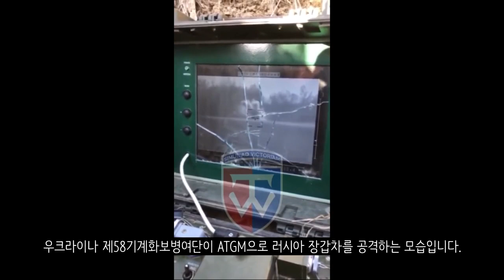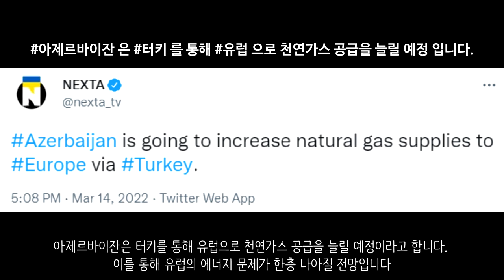[속보] 우크라이나 전쟁_푸틴, 약물부작용으로 인해 우크라이나 침공했다_우크라이나 긴급속보67_[센서 스튜디오]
우크라이나 제72기게화여단이 키이우 호스토멜에 있는 러시아군을 공격하는데 성공했다고 밝혔습니다.- 우크라이나 현지 제보(텔레그렘)

마리우폴 지역입니다. 마리우폴의 비축 식량과 식수가 고갈되었다고 합니다. 보급이 되지 않으면 수일이내로 함락될 것으로 보입니다. 러시아군은 공격 없이 이들을 고사시킬 예정일 것으로 보입니다 - 로이터
우크라이나 마리우폴은 도시의 마지막 남은 식량과 물이 고갈되고 있다고 말했습니다.
마리우폴이 공격받고 있는 모습입니다. 마리우폴은 러시아 포병과 공군에 의해 큰 타격을 받았습니다 - 우크라이나 현지 제보(텔레그렘)

마리우폴에서 러시아가 수호이25를 통해 우크라이나의 탄약고를 공격하는 모습입니다. 이는 성공적 이루어졌습니다. - 우크라이나 현지 제보(텔레그렘)

베르단스크 지역에서 러시아군이 노획한 우크라이나 해군 함정입니다. - 우크라이나 현지 제보(텔레그렘)

우크라이나 제58기계화보병여단이 ATGM으로 러시아 장갑차를 공격하는 모습입니다. - 우크라이나 현지 제보(텔레그렘)

노획된 우크라이나 장비가 러시아군에 의해 재운용되고 있습니다. - 우크라이나 현지 제보(텔레그렘)

우크라이나 제10산악강습여단의 공격을 받아 파괴된 러시아 군용장비의 모습입니다. - 우크라이나 현지 제보(텔레그렘)

러시아가 중국에 군사적 지원을 요청한 것으로 확인되었습니다. 중국에 장비 등 군사적 지원을 요청했다고 합니다. 그리고 미국을 위시한 서방이 러시아에 부과한 광범위한 제재를 타개하기 위해 중국에 추가 경제 지원의 손을 벌린 것으로도 보입니다.- 한국일보

젤렌스키 우크라이나 대통령이 전투에서 부상을 입은 병사들의 병원을 방문했습니다. 그리고 부상병들을 격려하고 훈장을 수여하기도 했습니다. - 젤렌스키 우크라이나 대통령

아제르바이잔은 터키를 통해 유럽으로 천연가스 공급을 늘릴 예정이라고 합니다. 이를 통해 유럽의 에너지 문제가 한층 나아질 전망입니다 - NEXTA

독일이 최대 35대의 미국 F-35 전투기를 구매할 예정이라고 전했습니다. 독일의 재무장은 점차 가속될 듯합니다. - AFP

러시아가 인스타그램을 끊었습니다. 페이스북, 트위터에 이어 3번째입니다. 세계의 고립화가 가속화되는 모습입니다. - 연합뉴스

로이터 통신에 따르면 체첸의 지도자인 카디로프가 우크라이나에 들어왔다고 밝혔습니다 - 로이터

파이브아이즈에 따르면 푸틴이 약물부작용을 통해 분노를 못참고 우크라이나 침공을 결정했다고 밝혔습니다. 푸틴 대통령은 최근 스테로이드 치료를 받고 있었는데 이것이 장기적으로 투약이 되면 공격적이고 난폭해진다고 합니다 - 매일경제